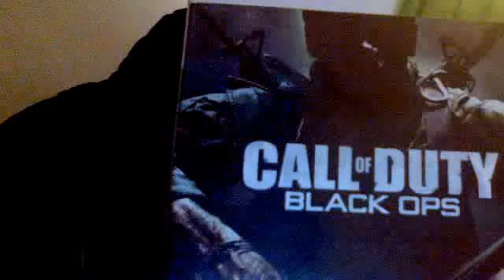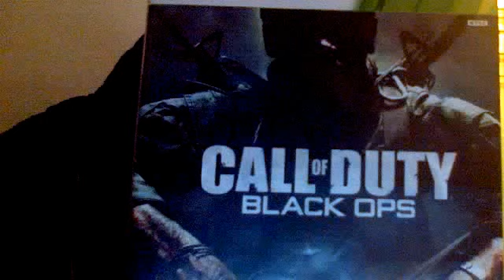Trolling With FaDedShoTz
Live Stream from the mourning! Messy hair. But yeah Yolo...
Shout Out!! ' FaDedShoTz '  Hardcore Team Death Match!
Thanks to spikeawesome82 for being an idiot!
Failed Livestream, I lost power in the middle of the stream (2seconds into it) so no live stuffs.
Oh yeah.. Those Fake Names Though.